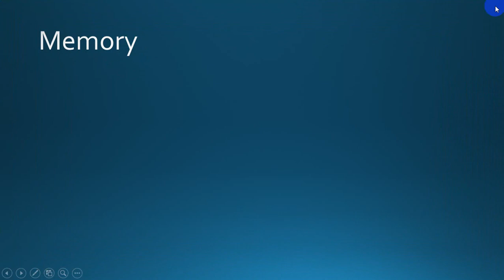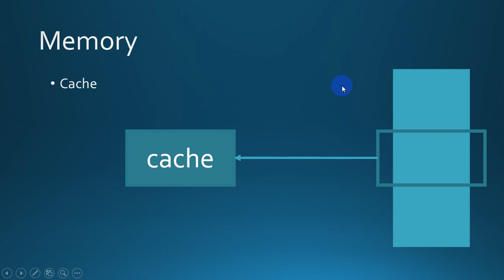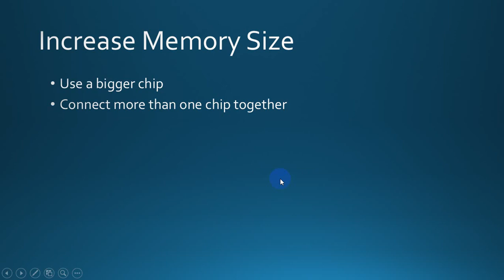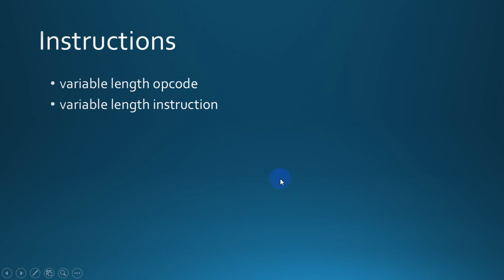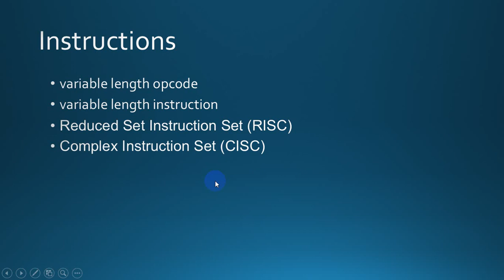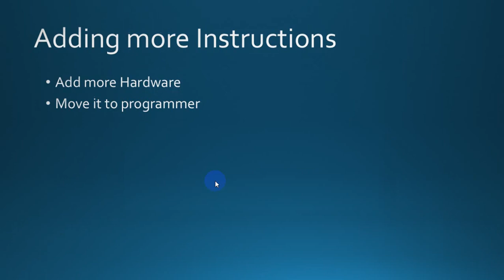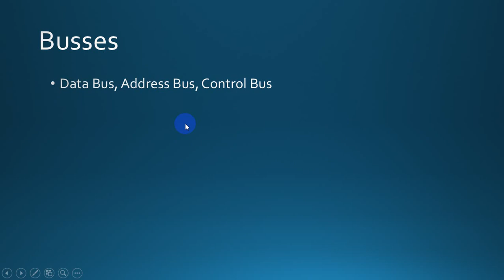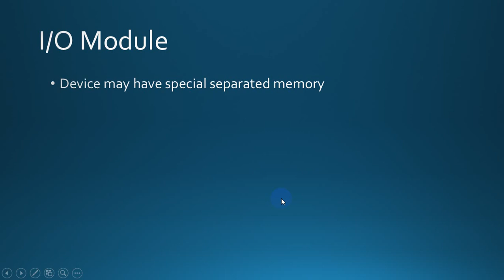[Arabic] CS Master- 2.2.14- Wrap Up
kmr,
kmr script,
cs,
computer science,
programming,
learning cs,
علوم الحاسب
,برمجة
,تعلم علوم الحاسب
,تعلم البرمجة
,كورس برمجة,
computer,
logic design,
computer organization,
computer architecture,
digital design,
build computer,
compilers,
operating systems
,انظمة تشغيل,كمبيوتر,
كيف يعمل الكمبيوتر
,تصميم منطقي,
تنظيم حاسب
,معمارية حاسب
,بناء كمبيوتر
,boolean algebra,
الجبر البولي,
boolean gates,
البوابات المنطقية,
cpu,
alu,
ram,
assembly
,لغة التجميع